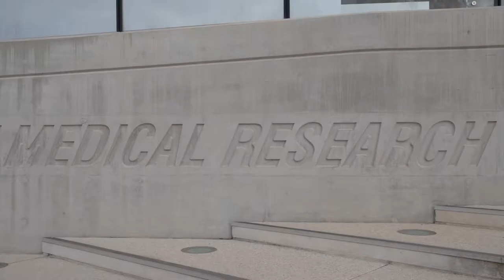$8 million to help immune system hunt down and beat cancer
Life-saving research into how the human immune system can hunt down and eradicate cancer has been given an $8 million boost from Canberra’s Terry Snow and the Snow family.

One of three inaugural Snow Fellows to be awarded this year, Dr Marian Burr, will join the John Curtin School of Medical Research (JCSMR) at The Australian National University (ANU) in May 2021. The fellowship funding will support her leading cancer research for eight years, with $1 million per year.